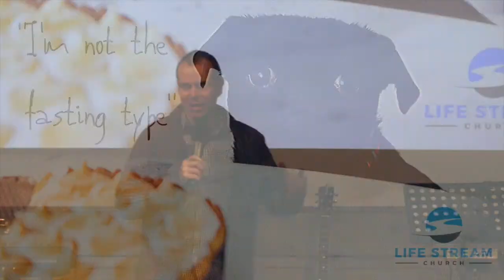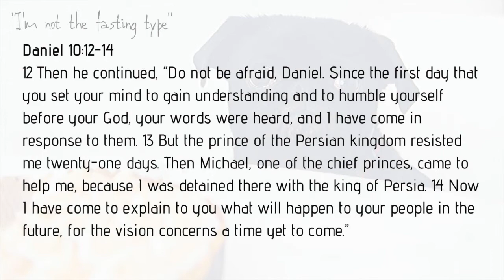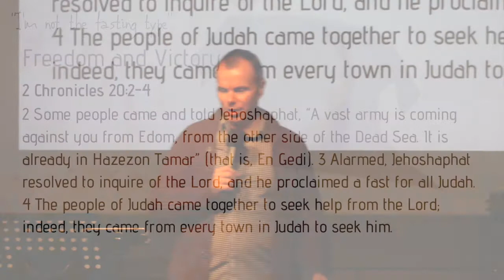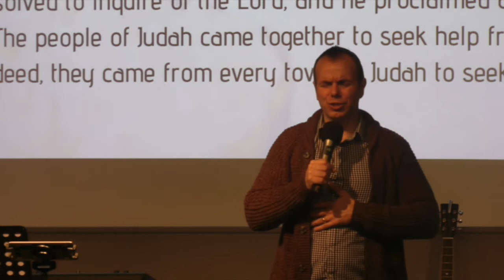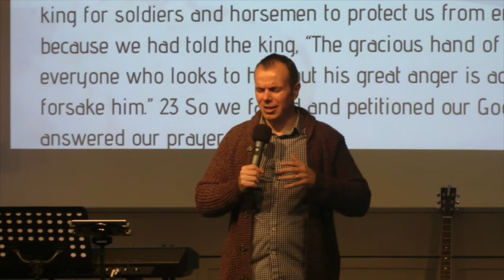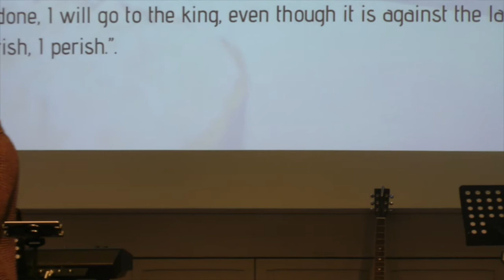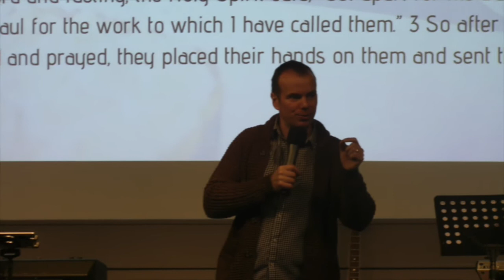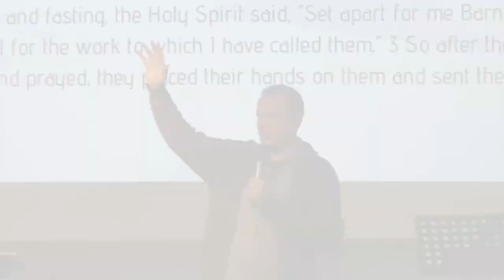I'm not the fasting type - part 3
This is the third of a three part series on fasting.  Looking at the change that happens around us and in the heavenlies when we fast.